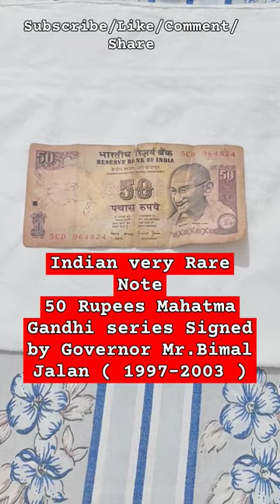Indian Rare Note 50 Rs.Signed by Governor Mr.Bimal Jalan (1997-2003)ytviralshortvideo shortvideos🙏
Features :-🙏
Issuer India
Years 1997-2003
Value 50 Rupees (50 INR)
Currency Rupee (decimalized, 1957-date)
Composition Paper
Size 147 × 73 mm
Shape Rectangular

Obverse :-🙏
Mahatma Gandhi with Reverse Bank Seal at right.

Lettering:
भारतीय रिजर्व बैंक
Reserve Bank of India
GUARANTEED BY THE CENTRAL GOVERNMENT
I PROMISE TO PAY THE BEARER THE SUM OF FIFTY RUPEES

Reverse :-🙏
Delhi Parliament House at center.

Watermark
Mahatma Gandhi

Printer
Security Printing and Minting Corporation of India, India (2006-date)